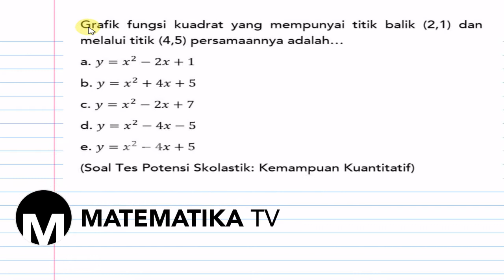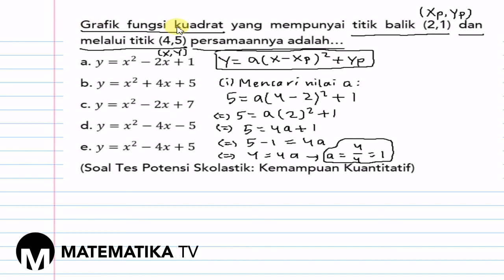[MATEMATIKA TV] PEMBAHASAN SOAL TES POTENSI SKOLASTIK (TPS) - KEMAMPUAN KUANTITATIF (191)